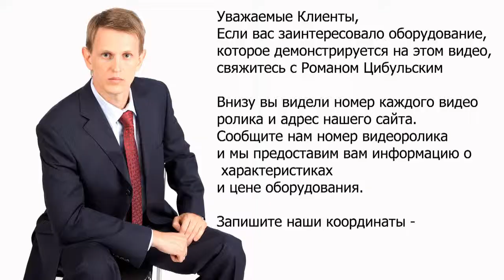🔥Дробилка высокопроизводительная фармацевтическая Minipress.ru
оборудование для измельчения химического и растительного сырья, получение нужной фракции частиц порошка. Мы более 15 лет оказываем нашим клиентам помощь в выборе, поставке, наладке мельниц! Вы в поиске надежного поставщика оборудования для измельчения? Мы предоставим вам лучший сервис 24/7. Мы имеем в ассортименте лабораторные измельчитель, компактные машины среднего размера и большие мельницы.

Роман Цибульский
Поставка фармацевтического оборудования в Россию
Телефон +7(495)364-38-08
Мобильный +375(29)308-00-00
Россия, Москва
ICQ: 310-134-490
Skype: RomanTsibulsky

БОЛЬШОЙ ВЫБОР МЕЛЬНИЦ
Постоянно обновляемый каталог оборудования для измельчения с фотографиями, описаниями, видео и ценами.

Вы общаетесь по всем вопросам, с момента первой консультации и до получения оборудования, с одним специалистом.

Имеем обширные связи в фармацевтической среде, найдем любого специалиста, поможем с освоением оборудования и технологий.

ОБСУЖДЕНИЕ ВАШИХ ИДЕЙ ПО ИЗМЕЛЬЧЕНИЮ
Поможем в подборе модели мельницы. Большой опыт в типах и возможностях измельчения твердых материалов. Ценные советы.

МЕЛЬНИЦЫ ФАРМАЦЕВТИЧЕСКИЕ

Мы поставили перед собой задачу, помогать нашим клиентам в поисках автоматических измельчителей и мельниц. Многолетний опыт подобной деятельности показывает, что многие клиенты сталкиваются, в первую очередь, с непониманием технологического процесса при выборе модели. Покупка оборудования для измельчения осуществляется после подробного обсуждения задачи, консультацией с производителем оборудования, свойств и особенностей вашего сырья, требуемой фракции и производительности в час.

МОЛОТКОВАЯ МЕЛЬНИЦА
Производство порошков из фармацевтического твердого сырья.

ИЗМЕЛЬЧИТЕЛЬ
Технологическое измельчение для пищевой, фармацевтической, косметической и химической продукции.

ДРОБИЛКА
Дробление материалов в порошок при производстве таблеток и желатиновых капсул.

ЛАБОРАТОРНАЯ МЕЛЬНИЦА
Контролируемое измельчение в фармацевтической и косметической промышленности.